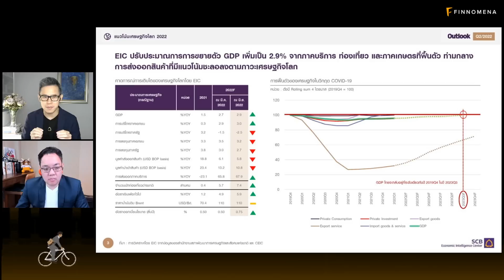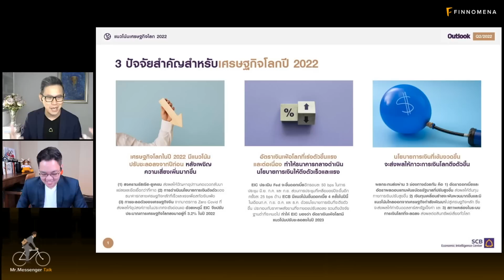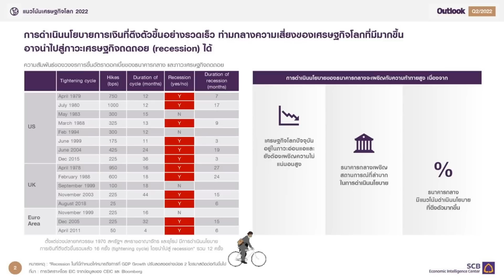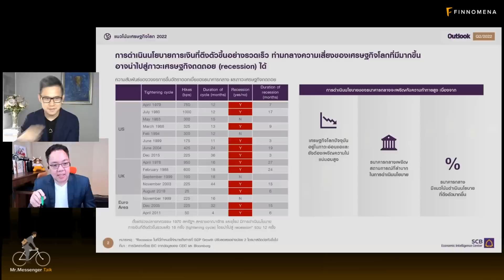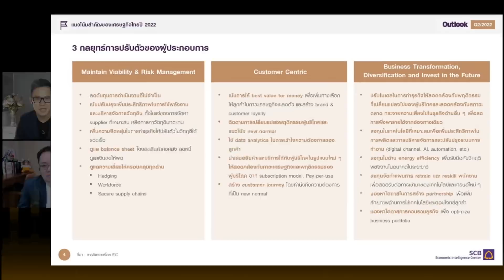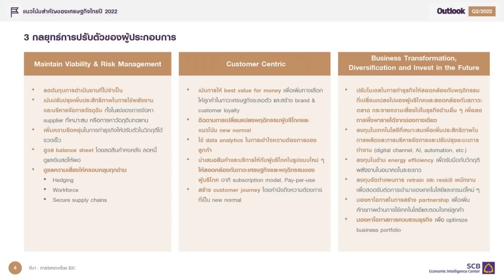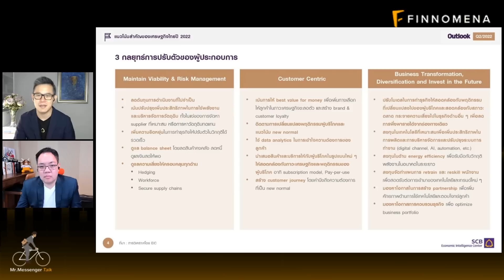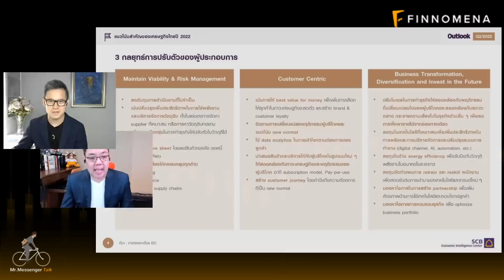เมื่อฝนตั้งเค้า เศรษฐกิจไทยเราจะไปทางไหน Mr. Messenger Talk EP25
พบกับ ดร. สมประวิณ มันประเสริฐ
รองผู้จัดการใหญ่ ประธานเจ้าหน้าที่บริหารกลุ่มงาน EIC
ธนาคารไทยพาณิชย์ จำกัด (มหาชน)

ส่องปัจจัยเศรษฐกิจไทยและเศรษฐกิจโลกครึ่งปีหลัง 2022 เมื่อความเสี่ยงทางเศรษฐกิจกลายเป็น ‘ฝนกำลังตั้งเค้า’ ความมืดกำลังปกคลุม ความกังวล ‘เศรษฐกิจถดถอย’ กำลังทวีความรุนแรงยิ่งขึ้น จากสงคราม ลุกลามไปสู่ปัญหาเงินเฟ้อ กดดันให้ธนาคารกลางเดินหน้าขึ้นดอกเบี้ย

ท่ามกลางความท้าทายเศรษฐกิจโลกชะลอตัว เงินบาทอ่อน และการเตรียมใช้นโยบายการเงินเข้มงวดของ ธปท. แต่ในครึ่งปีหลัง EIC ได้ปรับประมาณการขยายตัว GDP เพิ่มเป็น 2.9% จากความหวังการฟื้นตัวของภาคบริการ ท่องเที่ยว และภาคเกษตร

เศรษฐกิจไทยในครึ่งปีหลังจะเป็นอย่างไร ดอกเบี้ยนโยบายและแนวโน้มเงินเฟ้อจะทวีความรุนแรงหรือไม่ ภาคธุรกิจและการลงทุนควรเตรียมตัวอย่างไร

ติดตามได้ในรายการ Mr. Messenger Talk

ชวน Talk โดย ชยนนท์ รักกาญจนันท์ เจ้าของนามปากกา "Mr.Messenger"

ที่จะพา Fund Manager และผู้เชี่ยวชาญด้านการลงทุน
มาวิเคราะห์เศรษฐกิจ - กลยุทธ์การลงทุนที่น่าสนใจ
หมุนเวียน สับเปลี่ยน จากหลากหลายสถาบันการเงิน

มาคุยกับ Mr.Messenger ในรายการ Mr. Messenger Talk